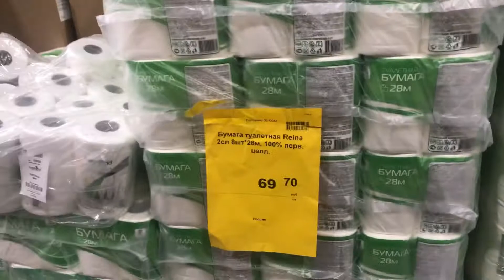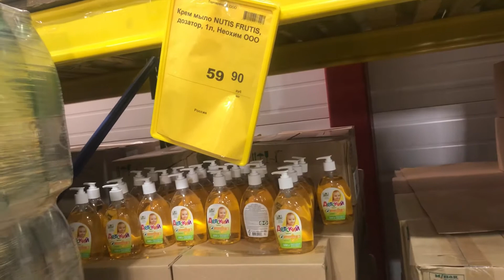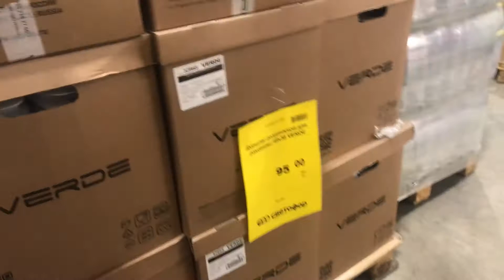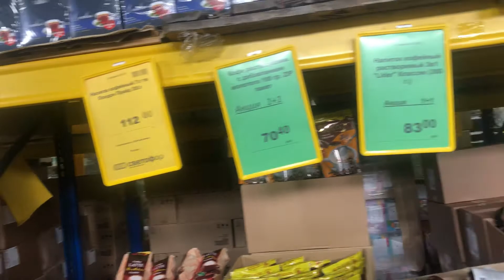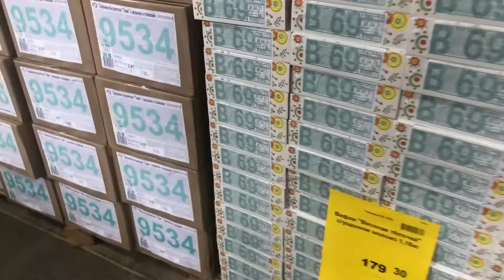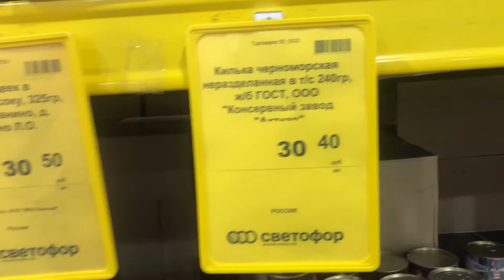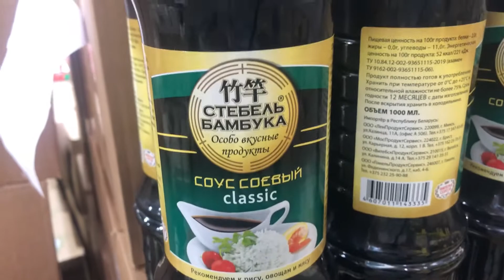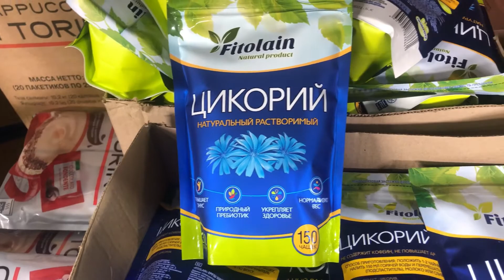Магазин Светофор! Обзор майских цен и новинок.